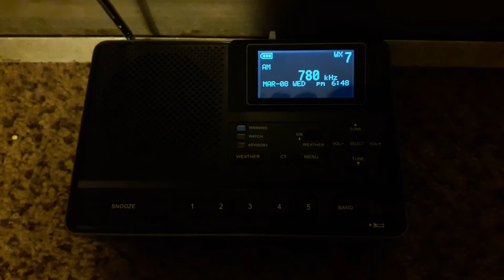EAS #278: 911 Telephone Outage Emergency (Very Rare)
This is my second rare alert ever caught for this year. This was a 911 telephone outage emergency occurring for Washoe County in Western Nevada. Thanks to the power of AM DXing, I caught the alert via KKOH 780 A.M. in Reno, Nevada.